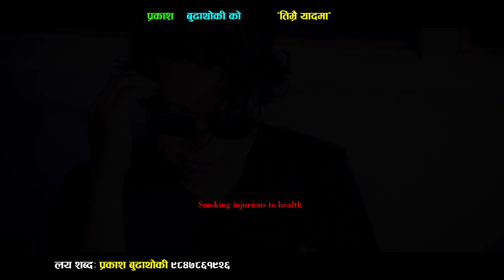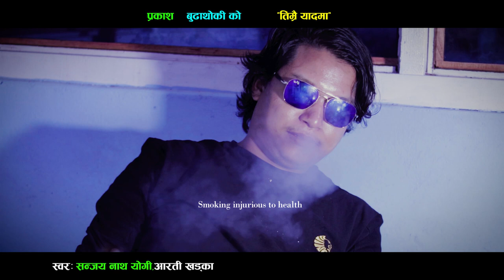रुकुमकोट को सुन्दर ठाउँहरूमा मा छायांकन गरिएको म्युजिक भिडियो Prakash Budhathokiko"Timrai Yadma"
Prakash Budhathokiko Timrai yadma
Lyrics,music: Prakash Budhathoki
Vocal:Sanjaya Nath Yogi,Aarati Khadka
Acting:Mukunda Magar,Asha Thakuri,Janapriya Magar
Direction, Camera,Edit: Gajendra Magar
Post Production:GP HD VIDEO
Using of this video on other channels and social sites without prior permission will be strictly prohibited. (Embedding on website is allowed.